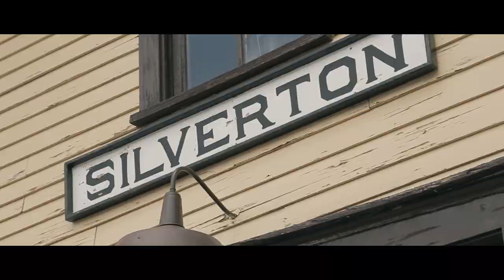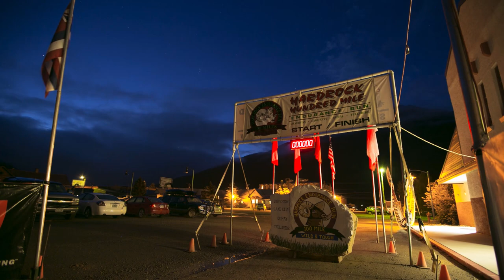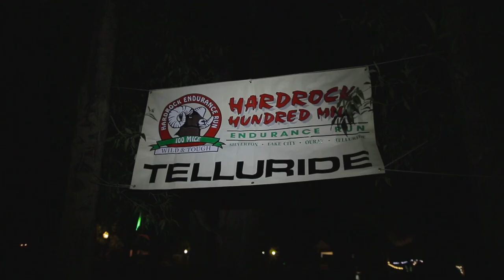Get Ready For S4 EP06 - Hardrock 100 / Hundred Mile Endurance Run - Race Report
Between lakes and summits over 4000m, the playground is unique to organize a 100 miles and it was in memory of the miners that the Hardrock 100 use the roads and rivers leading up mines in mines, for a total of 160 kms and 10 000m D +.

Western spirit for this race report by Sebastien Chaigneau, recently winner of the race with a record time of 24h25 and accompanied by the multiple winner of 100 miles, Scott Jurek !

Image of the race and American culture, you are discovering the Hardrock 100 through Seb and his pacer Scott Jurek.

Entre lacs et sommets à plus de 4000m, le terrain de jeu est unique pour organiser un 100 miles et c'est en mémoire aux mineurs que la Hardrock 100 emprunte les chemins et rivières amenant de mines en mines, pour un total de 160 kms et 10 000m D+.

Cadre western donc pour ce race report de Sébastien Chaigneau, récemment vainqueur de la course avec un temps record de 24h25 et accompagné par le multiple vainqueur de 100 miles, Scott Jurek !

Images d'ambiance et culture américaine, partez à la découverte de la Hardrock 100 à travers Seb et son pacer Scott Jurek.